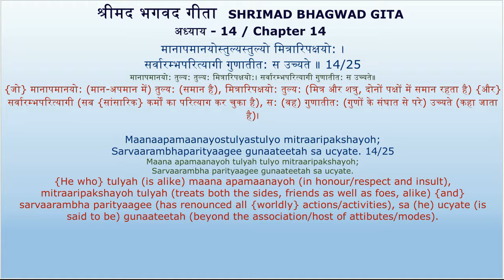chapter 14 -25